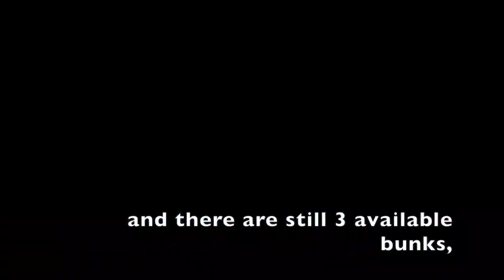Navegar en velero por Grecia, ¿te unes a mi aventura?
¡Por primera vez "Allende los mares" lanza un mensaje abierto para compartir aventura!
For the first time "Allende los mares" sends an open message to share an adventure!

¿Vas a estar en Grecia este agosto? ¿Te apetece conocer sus costas navegando? El propósito de Allende los mares es inspirar y motivar, pero también compartir aventuras. He decidido alquilar un velero del 6 al 9 de agosto y como será la primera vez que navegue como patrona, qué mejor que compartirlo con personas como tú con intereses similares a los míos. Navegar, snorkel, senderismo, explorar costas, descubrir pueblecitos, disfrutar de la esencia de Grecia,... ¿Quieres formar parte de la tripulación del primer velero que navegaremos en Allende los mares? Mándame un mensaje privado y concretamos. También puedes compartir este video en tu facebook si crees que a algún amigo o amiga puede interesarle. Si resulta una experiencia positiva, que estoy segura de que lo será, ¡es más que probable que lance más mensajes como estos para compartir aventuras parecidas!

Are you going to be in Greece this August? Would you like to discover its shores sailing? The main purpose of "Allende los mares" is to inspire and motivate, but it is also to share adventures. I've decided to rent a sailboat from 6 to 9 August and as it will be the first time I will sail as a skipper, what better that to share it with people like you with similar interests to mine. Sailing, snorkeling, hiking, exploring coast, discovering small villages, enjoy the essence of Greece ... Do you want to join the crew of the first vessel that we will sail in "Allende los mares"? Send me a private message. If it is a positive experience, that I'm sure it will be, it's more than likely that I send more messages like these to share similar adventures!

Si quieres más información o contactar conmigo, visita mi facebook: Allende los mares